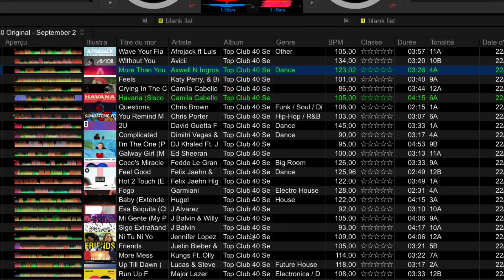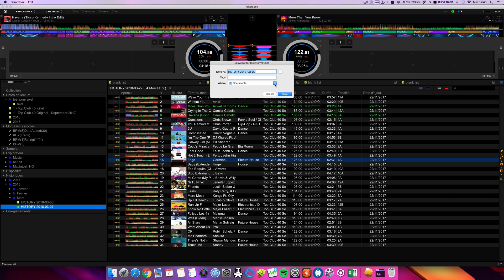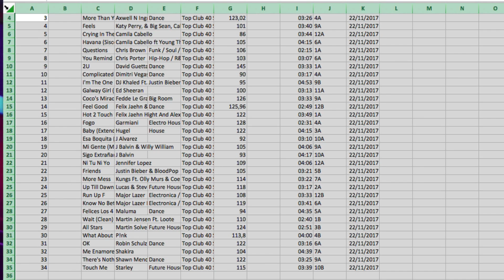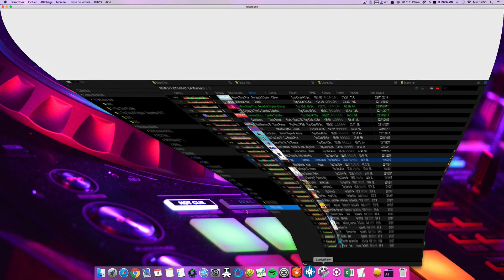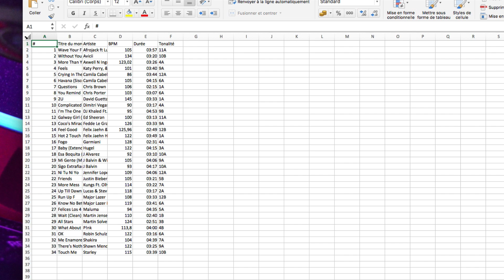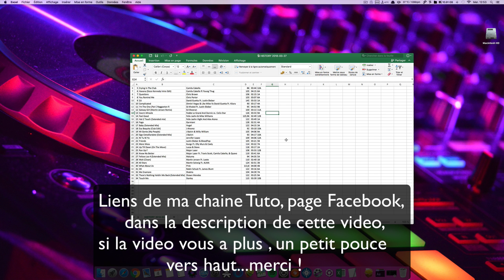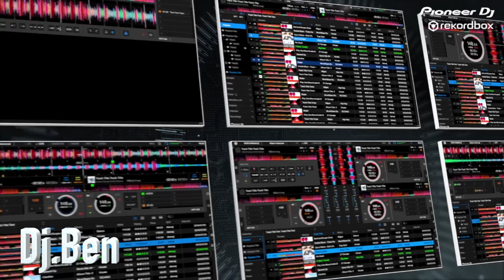Video 71: Export playlist "historique" "etc" en TXT ou EXCEL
Comment exporter une playlist historique etc en fichier txt ou excel